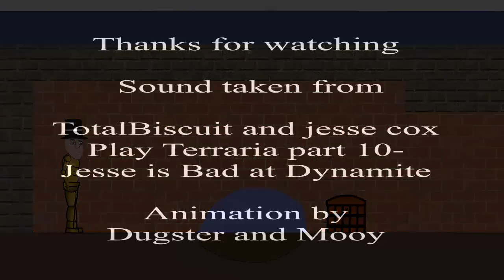Jesse sucks at dynamite animated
A short animation about Jesse Cox and Totalbiscuit.

my favourite part from TotalBiscuit and Jesse Cox Play Terraria - Part 10 - Jesse is Bad at Dynamite. Enjoy